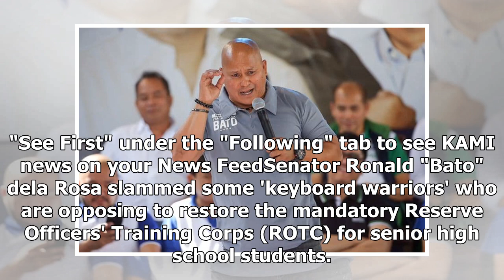Bato dela Rosa slams ‘keyboard warriors’ who oppose restoring mandatory ROTC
- Senator Bato dela Rosa slammed the critics who oppose the mandatory ROTC- He also took a hit at th...